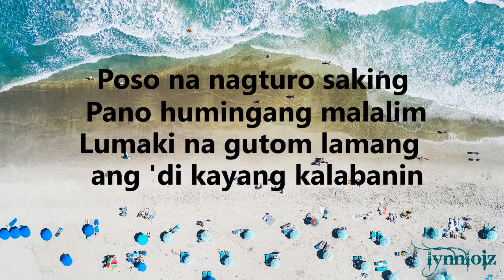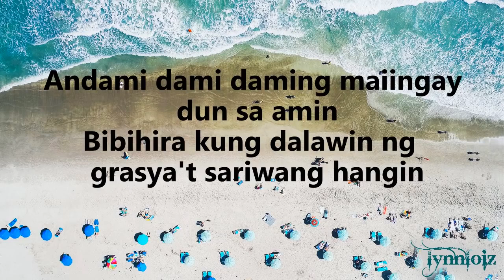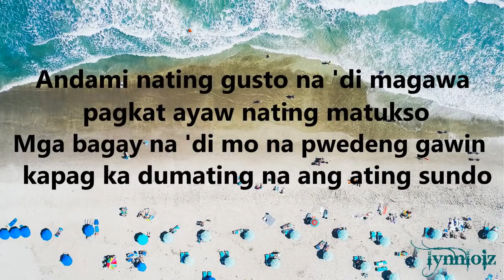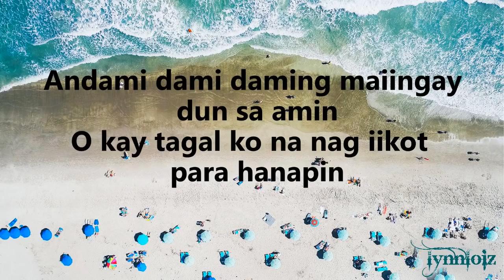SHANTIDOPE - tunog kalye